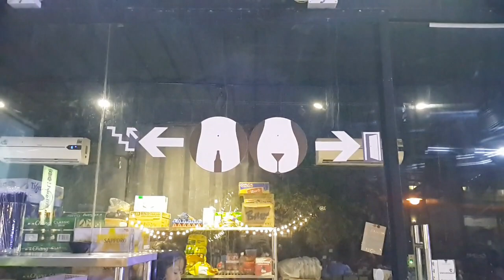Ốc Linh - Quận 7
ăn ngon lành mực sống
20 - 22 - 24 Phan Khiêm Ích,  Quận 7, TP. HCM
Giữ xe máy miễn phí
Quận 7